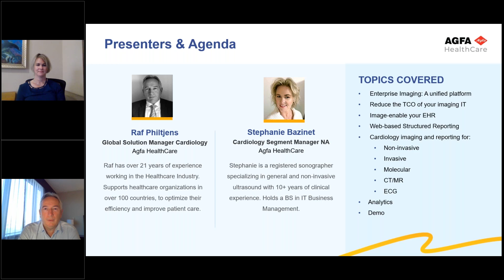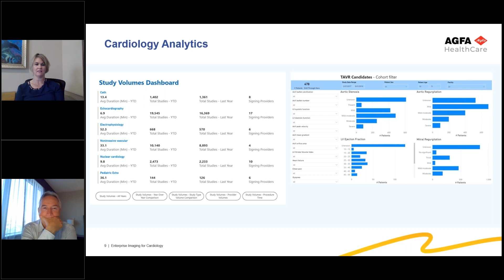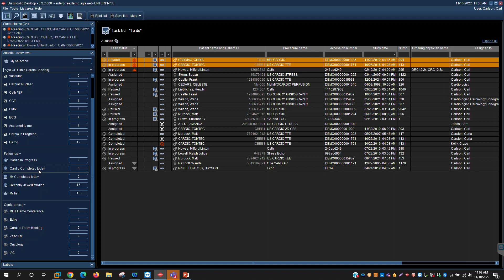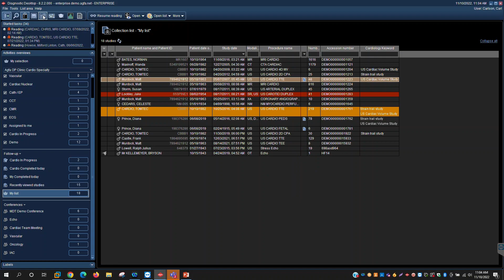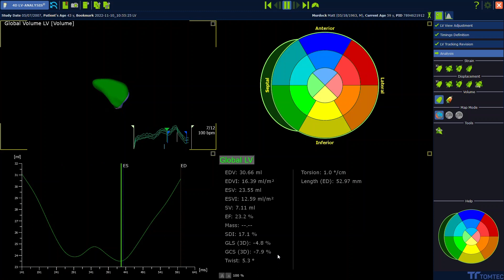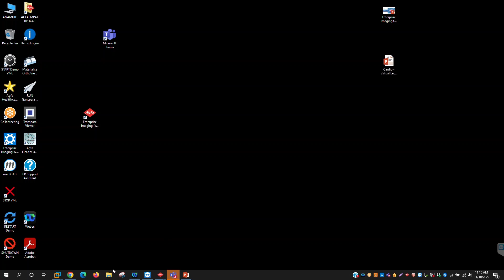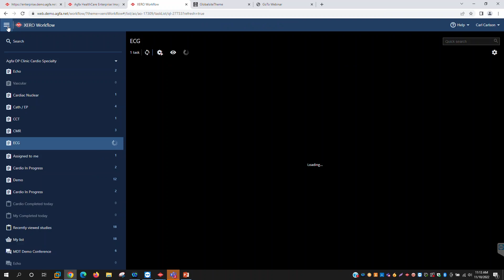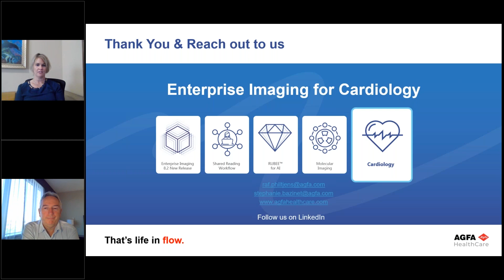Enterprise Imaging for Cardiology - the Cardiology Imaging Health Record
Discover benefits of a unified cardiology ecosystem, that works across the cardio specialties (Ultrasound, CathLab and EP, ECG, Nuclear Cardiology, CT&MR) and modalities.

During this virtual lecture, you will learn how AGFA  HealthCare’s Enterprise Imaging for Cardiology delivers a consolidated imaging ecosystem that works across the cardio specialties (Ultrasound, CathLab and EP, ECG, Nuclear Cardiology, CT&MR)  and modalities (and beyond in the healthcare enterprise), to improve the cardiologist’s work experience:

• Mobile image viewing and access (web-based),

• Powerful advanced analysis applications,

• Enterprise Viewing,

• Structured reporting,

• Flexible workflows

• Collaboration tools all in ONE single workspace.

Presented by: Raf Philtjens – Global Solution Manager Cardiology & Stephanie Bazinet – Cardiology Segment Manager NA